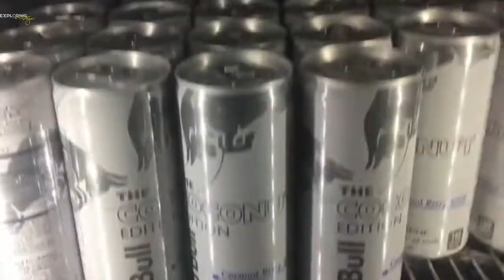🫣 Fully Nude Strip Club – Little Darlings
👏 Hello! and tonight I'm coming to you from the world-famous Little Darlings, affectionately referred to as Little D's.  Little D's famous for all the funny comments they put on their billboard that go viral and end up on Twitter, and also for their wall with the slogan, "1000's of beautiful girls and 3 ugly ones." Little D's is the largest 18 and over fully nude strip club in the U.S. They don't serve alcohol but feature lots of pretty girls.

🤩 Like Little D’s, Diamond Cabaret and Talk of the Town are fully nude if you want to check them out.  Just like Little Darlings, these clubs don’t serve alcohol.  The only club in town with fully nude dancers and serving alcohol is the Palomino Club located about 20 from the Las Vegas Strip.  They opened their doors in 1969 before the laws changed to no fully nude club could serve alcohol. They were grandfathered in, and now they are the only strip club in the city that is allowed to serve alcohol and showcase fully nude dancers.

👯‍♀️ I am excited to be working with Little D's. They have transportation to pick guests up at their hotel, so if you want to see this legendary club, let me know, and we'll arrange to send a vehicle for you. It will have the Little Darlings logo on it, and the driver will have your name and number. Only get into the vehicle we send; do not take an Uber/Lyft/limousine or taxi; the club has to pay those drivers to bring you here, which means you will absorb that kickback by paying a higher cover charge at the door. That's how all the Sin City strip clubs operate. Since Little Darlings doesn't serve alcohol, I can't do a 2 drinks, ride, and entry deal, only a reduced entry.

We are putting together several great packages, including limos, dinners, strip clubs, and multiple strip clubs. You have the option of checking out multiple nude strip clubs, or a fully nude strip club and an alcohol strip club, whatever you want. We also have packages with nightclubs, bottle service, VIP Entry, shooting experiences, Topgolf, and a ton of activities that can be bundled with our strip club packages.

👉 For Fully Nude Strip Club Little Darlings Entry and Package Deals

Little Darlings operates 7 days a week. It's always busy, especially on Friday and Saturday nights, and it's jam-packed during convention season.

I have a meeting with the manager next week, so hopefully, we will have things in place for next year. We get tons of requests for this place, so I am excited about working with them.

If you enjoyed my video, please give it a like, subscribe to this channel, and bang the notifications bell that way, you will be notified when I put out my next video.  I'm Brian Pfeiffer with Exploring Las Vegas, and I look forward to working with you at Las Vegas' Little D's.

🍾  Bottle Service
🧾  Guestlist
🎟 Tickets
🎉  Events
🎭  Packages
🎧  Nightclubs
🔫  Pools & Day Clubs
 🚁  Activities
 👯‍♀️  Gentleman's Clubs
♂   Male Revues

Why Should I use Exploring Las Vegas to Book?